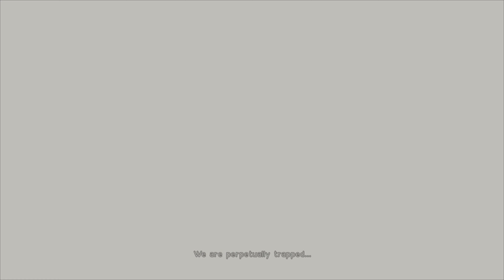Prologue in Nier: Automata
Didn’t realize that until the prologue is finished saving the game is not possible. The buzzsaw’s attacking horizontally doesn’t seem fair but it is satisfying to dodge.